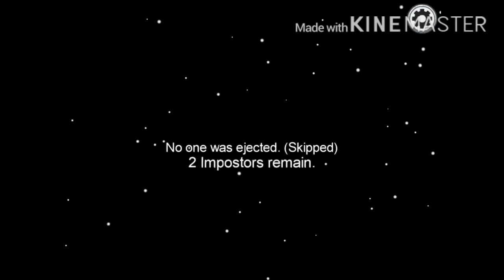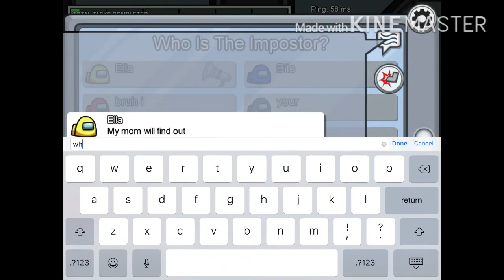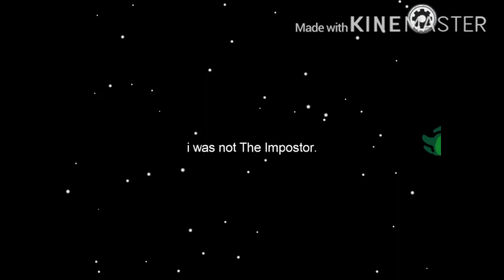ASMR~ Playing Among Us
Hello My Theatrical Theatre Kids! Welcome Back To Our Theatrical Theatre, But From Home! Today I am going to be playing Among Us! I have had this game for a few weeks and I am OBSESSED with it! I am sorry for my absence but I am finally back! I hope you enjoy!

What I Use To Film ~ iPad

What Mic I Use ~ Grey Blue Yeti

What Editing Software I Use ~ Kinemaster (Could Change)